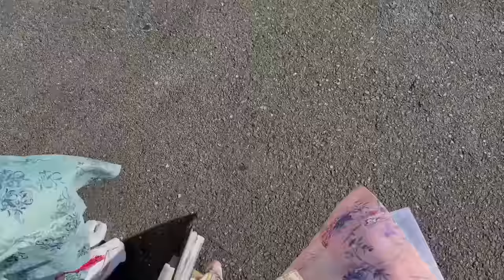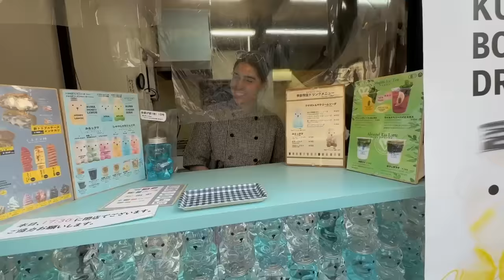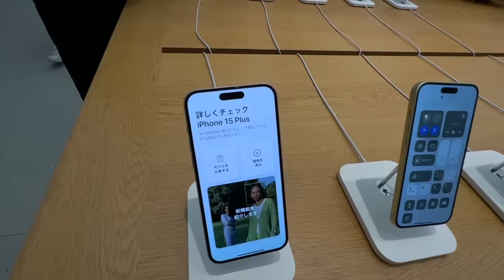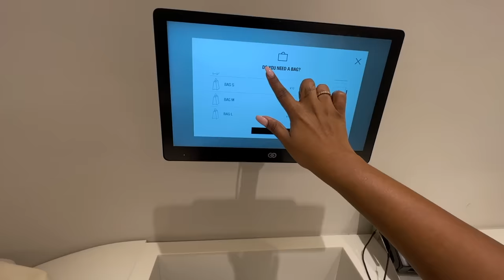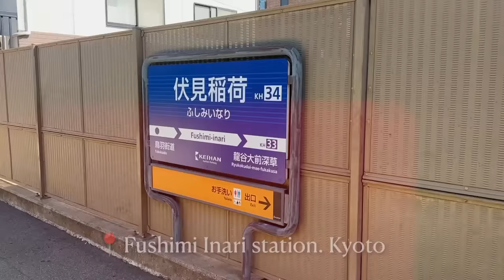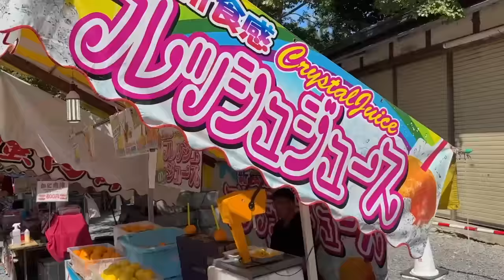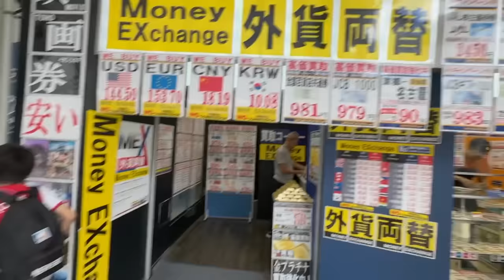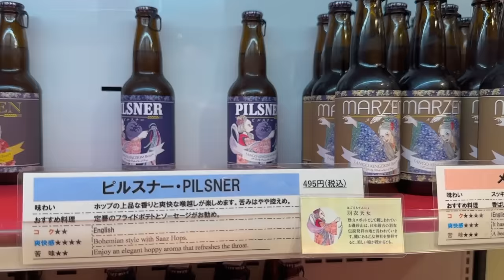*LAST Happy Day* in Japan! Wore a Kimono, Shopping at Zara Japan, Nishiki Market & more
Hey you!

Trigger warnings for vegetarian viewers, following time stamps contain mention and consumption of meat, kindly skip ahead for your own convenience.
37:42-39:38
43:55-44:29
46:24-46:48
48:25-48:53

🤍 LINKS:
DoubleTree by Hilton Kyoto

Dr. Sheths: SARAH20
Plum: SARAH15
Mars Cosmetics: SARAH
Limese Connect: SARAH10
Earth Rhythms: SARAHS
Suganda: SARAH
Eclat: SARAH20
YBP Cosmetics: SARAH10
Qurez: SARAH
Dot&Key: SARAH10
Carmesi: SARAH

XOXO -S